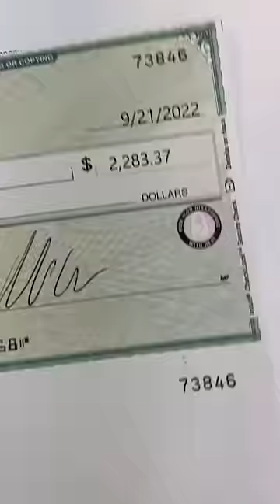MELTING DOWN A GOLD ROLEX!!!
I had to melt down this gold Rolex because one of my staff members @petertraxnyc wasn't making enough profit on his orders, and so he paid the price with his watch. How much do you think I got in return for the gold from a Rolex?